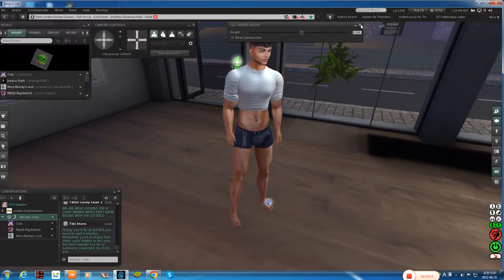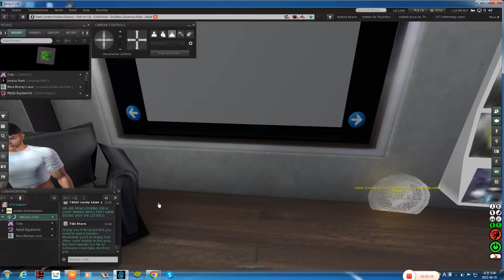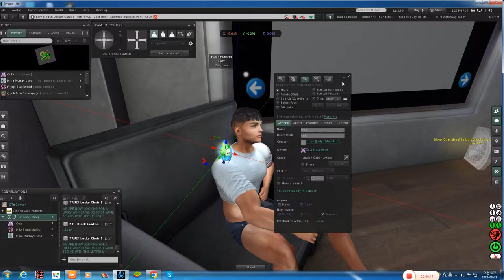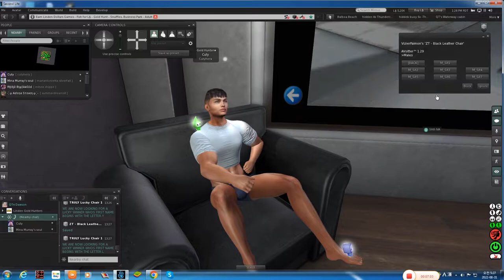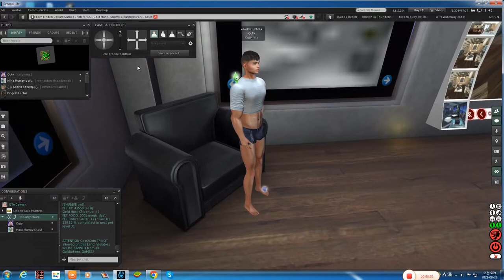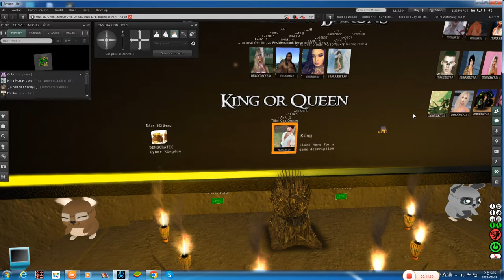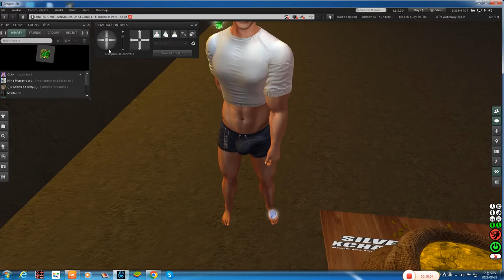Second Life #3 - Unleash Your Earnings: Discover Coin Hunt Secrets!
Welcome to Second Life #3 - Unleash Your Earnings: Coin Hunt Secrets! In this exciting episode, we dive deep into the world of Second Life, exploring the latest strategies to help you make Linden Dollars effortlessly. Whether you're a newcomer exploring Second Life in 2022 or a seasoned player looking to maximize your earnings in the metaverse, this video is packed with valuable tips and tricks.

Join us as we reveal the secrets of the Coin Hunt and how you can make money through this engaging gameplay. Learn how to earn Lindens and discover the best ways to make money on Gold Hunt. With our comprehensive Second Life tutorial, you'll gain insights into effective methods for making money in Second Life, including the popular fishing game and other fun activities.

Don't miss out on the chance to turn your virtual adventures into real rewards!